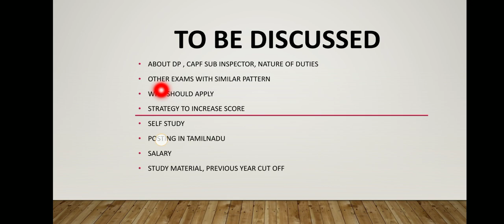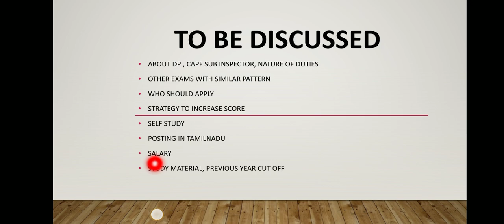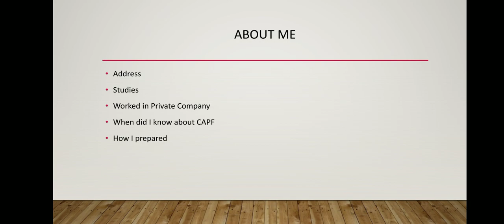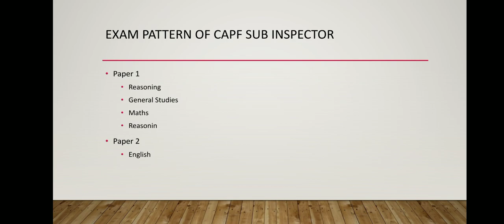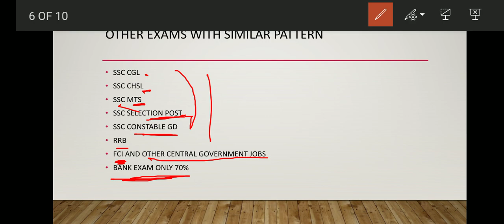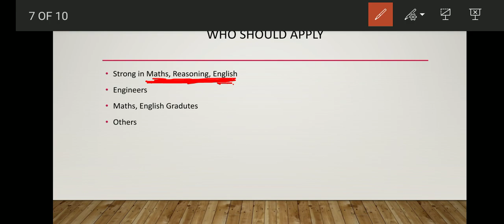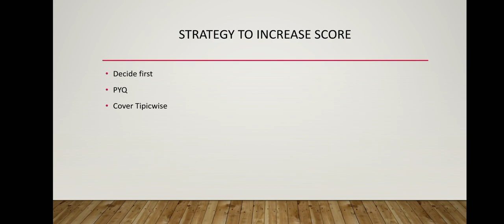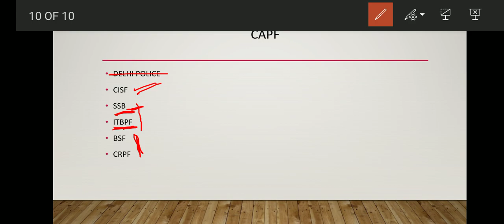All about SSC Sub Inspector in Tamil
Success Story and A to Z Guidance, Strategy

Previous Year Questions Solutions

டெல்லி போலீஸ் உதவி ஆய்வாளர் ஆகுவது எப்படி, எஸ்எஸ்சி உதவி ஆய்வாளர் பணி, how to become Sub Inspector in CRPF in Tamil, TN jobs, SSC guidance in Tamil, SSC in Tamil